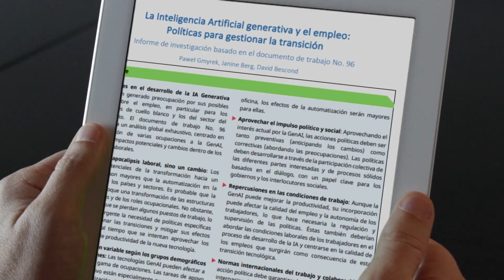EN 1 MINUTO 391 La inteligencia artificial generativa y el empleo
“En1Minuto” es una alerta informativa semanal que tiene como objetivo recomendar a los servidores civiles un documento sobre gestión pública con información de calidad y de libre acceso.